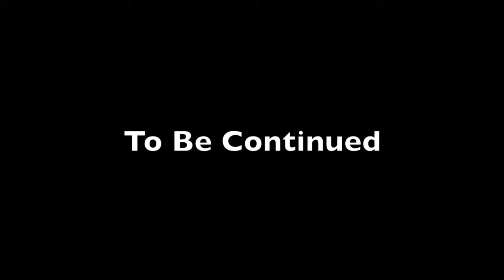Dress Shirt 9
Attach yokes to back.